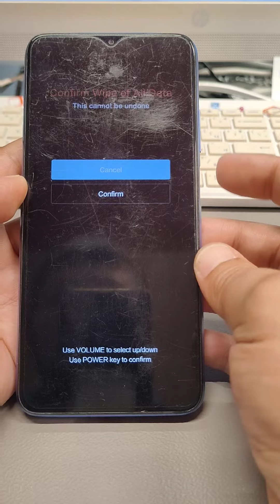How to Factory reset Xiaomi Redmi 9T (M2010J19SG). Remove pin, pattern, password lock.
WARNING! If you reset your phone, all your data will be lost!!!

After Reset, if your phone is Google Account locked, use method from this video to unlock

UK Persons

Hard reset Xiaomi Redmi 9t
Hard reset M2010J19SY